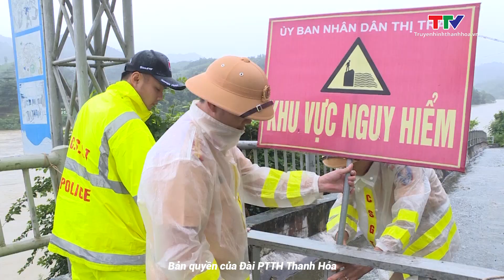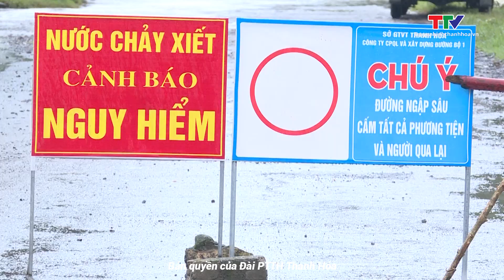Đảm bảo an toàn giao thông trong mưa lũ | NSTH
Ảnh hưởng của hoàn lưu bão số 4 gây mưa to trong những ngày qua đã làm nhiều tuyến đường của tỉnh Thanh Hóa ngập lụt và sạt lở nghiêm trọng. Lực lượng chức năng của các địa phương đã chủ động triển khai các biện pháp khắc phục, bảo đảm an toàn cho người và phương tiện tham gia giao thông.
Nhịp sống Thanh Hóa là kênh Youtube chính thức của Đài Phát thanh và Truyền hình Thanh Hóa (TTV). Xem chi tiết tại